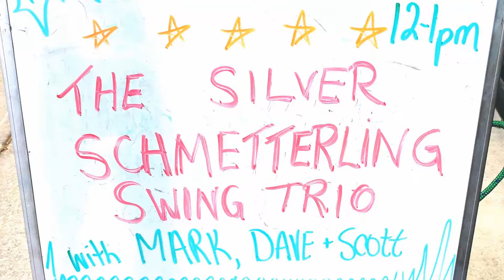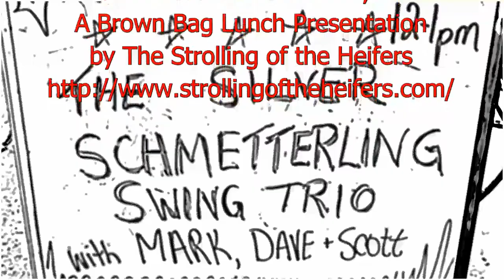The Silver Schmetterling Swing Trio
Mark Anagnostopulos- Guitar & Vocals
Scott Sizer- Trumpet & Vocals
Dave Sullivan- Violin
Recorded June 23, 2017
at the
River Garden Brattleboro, VT
A Brown Bag Lunch Presentation
by The Strolling of the Heifers